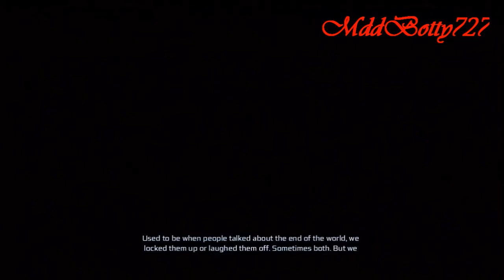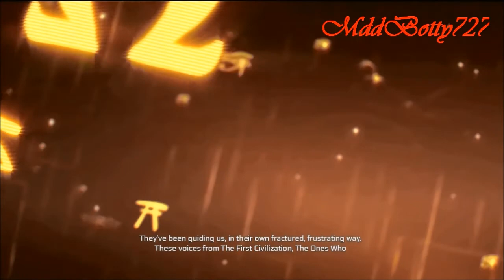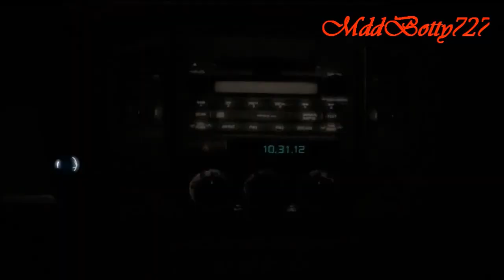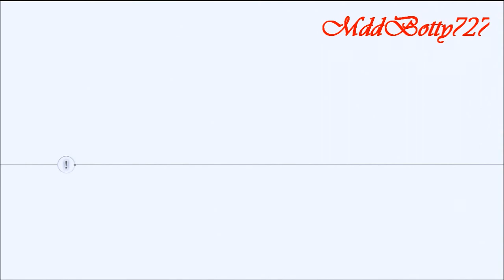Assassin's Creed 3: First Impressions/Gameplay pt.1/2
Welcome to the first impression of AC3 that will be splitted in 2 parts.
About the game audio, we had problems witht the cables, so the audio wans't recorded once we were finished. We could have tryed to do it again, but there was no time...